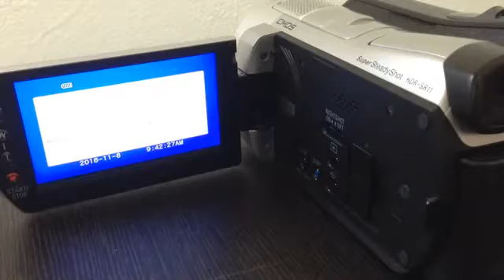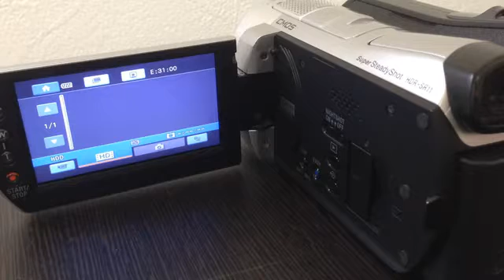ビデオカメラHDD復旧 SONY HDDフォーマットエラー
E:31:00 と表示されるハンディカムからのデータ復元に成功